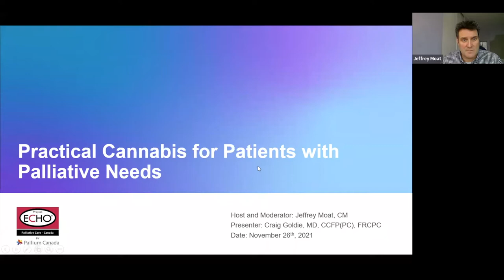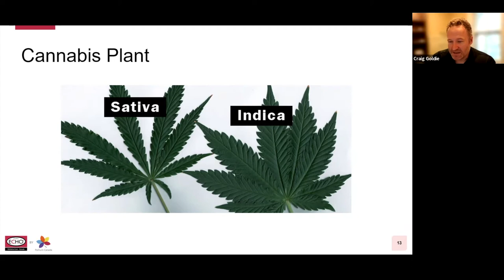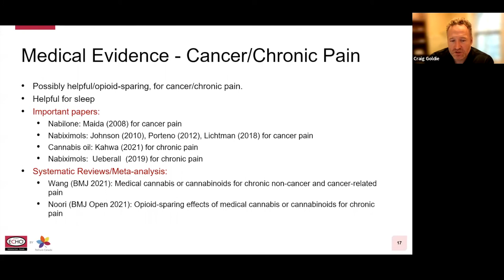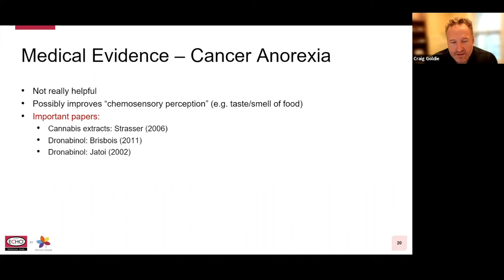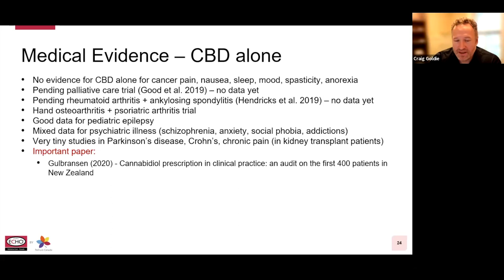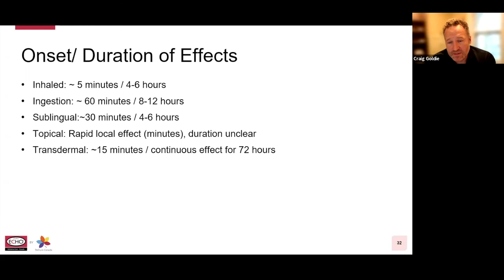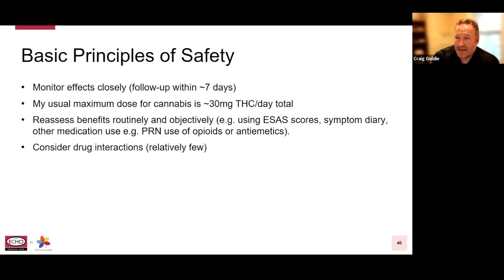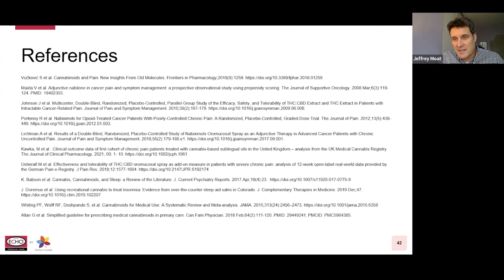Practical Cannabis for Patients with Palliative Needs: ECHO Standalone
This session provides a practical overview of the potential benefits and harms of using cannabis for symptom management in patients with palliative care needs.

Host and Moderator: Jeffery Moat, CEO, Pallium Canada
Presenter: Craig Goldie, MD CCFP(PC) FRCPC, Assistant Professor, Queen's University

More about The Palliative Care ECHO Project:
The Palliative Care ECHO Project is a 5-year national initiative to cultivate communities of practice and establish continuous professional development among health care providers across Canada who care for patients with life-limiting illness.

Led by Pallium Canada and partners from across Canada, the Project will deliver a continuous learning journey for health care providers to build local capacity to provide a palliative care approach to patients and their families.